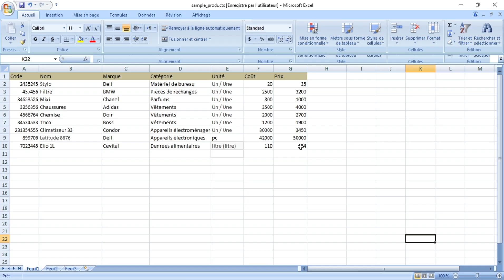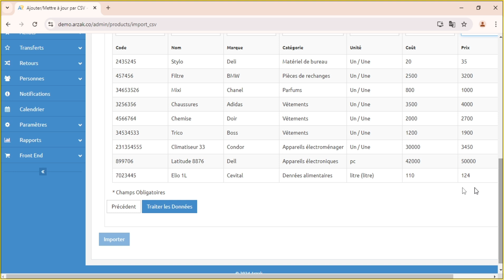إستيراد المنتجات عبر Excel أو CSV في برنامج أرزاق | Importer des produits via Excel ou CSV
إدارة مخزونك أينما كنت
حيث يمكنك أرزاق من متابعة مخزونك ومبيعاتك وتكاليفك وجميع عمليات البيع في الفروع والمتجر الإلكتروني، كما يسمح بإجراء جرد المخزون، وإدارة عمليات الشراء، وإرجاع ونقل المخزون. ومن ناحية المبيعات، يقدم أرزاق تقارير مفصلة، مما يتيح لك متابعة أدق التفاصيل مثل المبيعات حسب المنتج، الفئة، الفرع، وغيرها.

Online Store Icon
البيع عبر المتجر الإلكتروني
وسع نطاق مبيعاتك من خلال ربط متجرك الإلكتروني بمخزونك في برنامج أرزاق. قم بعرض منتجاتك على الإنترنت وجذب عملاء جدد، مما يزيد من حضورك في السوق. إنها طريقة رائعة للاستفادة من قوة التجارة الإلكترونية وبيع منتجاتك لعملاء جدد.

Manufacturing Icon
التصنيع وحساب تكاليف الإنتاج
يتيح لك برنامج أرزاق إدارة عمليات التصنيع وحساب تكاليف الإنتاج. يمكنك إضافة وصفات أو عمليات تصنيع، وتتبع تكاليف المواد الخام والعملية، وحساب أسعار المنتجات المصنعة. هذه الميزة تجعل من السهل إدارة أعمالك التصنيعية والبقاء على اطلاع دائم بتكاليف الإنتاج.

Reports Icon
تقارير محدثة وشاملة
احصل على نظرة شاملة عن أعمالك من خلال التقارير المحدثة تلقائيًا. يقدم أرزاق مجموعة واسعة من التقارير، بما في ذلك تقارير المخزون، والمبيعات المفصلة حسب المدة الزمنية والفروع، بالإضافة إلى تقارير التكاليف وعمليات البيع في الفروع والمتجر الإلكتروني. اتخذ قرارات مستنيرة بناءً على بيانات دقيقة وحديثة.

Offline Selling Icon
إمكانية البيع بدون إنترنت
يوفر أرزاق إمكانية البيع حتى في حالة عدم توفر اتصال بالإنترنت، مما يضمن استمرارية عملك. يمكنك مزامنة البيانات بمجرد إعادة الاتصال، بحيث تظل معلومات المخزون والمبيعات الخاصة بك دقيقة وحديثة.

برنامج تسيير المخزون
إدارة الفواتير
برنامج الفوترة
تسيير المخازن
برنامج إدارة الأعمال
برنامج المحاسبة
برنامج ERP

Gestion des stocks
Gestion des factures
Logiciel de facturation
Gestion d'inventaire
Logiciel de gestion d'entreprise
Logiciel comptable
Logiciel ERP

Invoice management
Billing software
Stock management
Business management software
Accounting software
ERP software